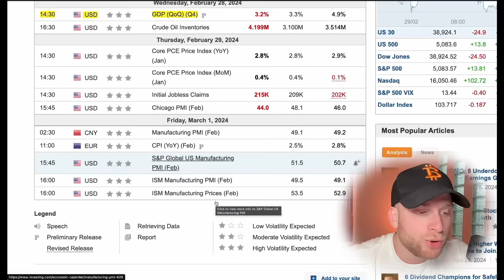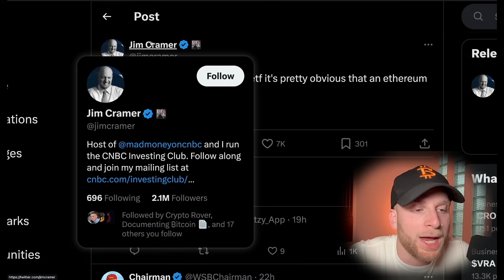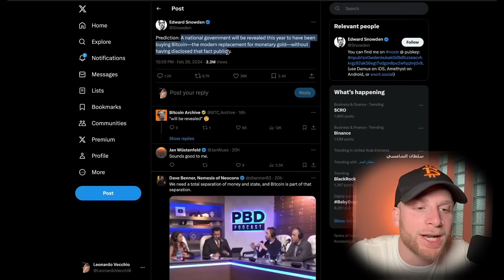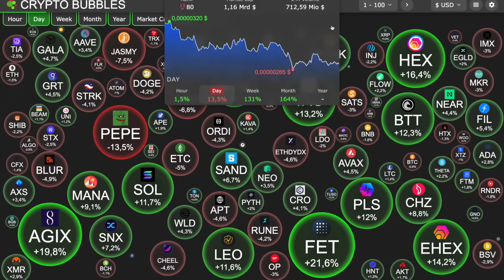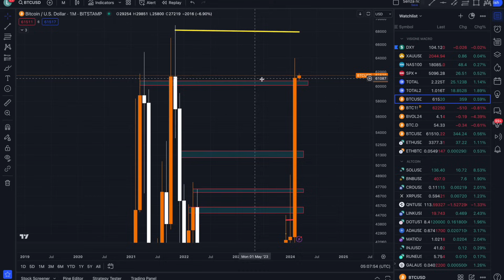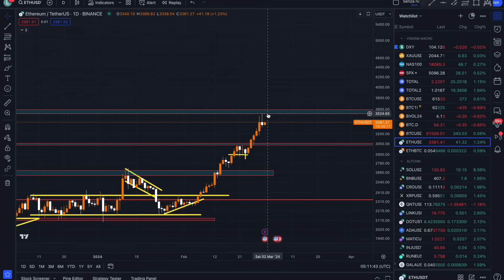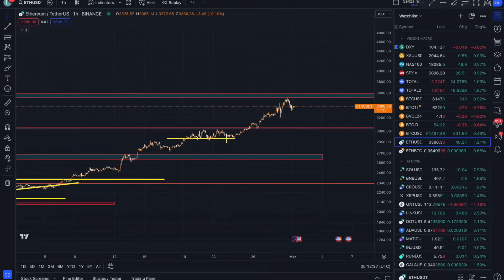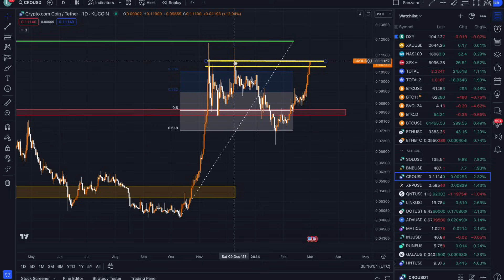🤯Le DICHIARAZIONI che hanno SHOCKATO TUTTI !🤯 Altcoin Friday BTC, ETH, SOL, CRO, MATIC, GALA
LEGENDA

00:00 INTRO
01:00 DATI MACRO
01:39 INFLUSSI DA RECORD, TORNANO AD ACCUMULARE!
06:07 OVERVIEW DI MERCATO
07:29 BTC + LIQUIDATION
10:49 ETHEREUM
11:19 SOL
12:42 BNB
13:03 MATIC
13:39 STX
14:08 GALA
14:39 CRO
15:45 CONCLUSIONI

💰 ALTRI BONUS 💰